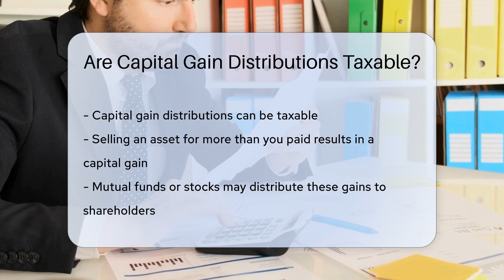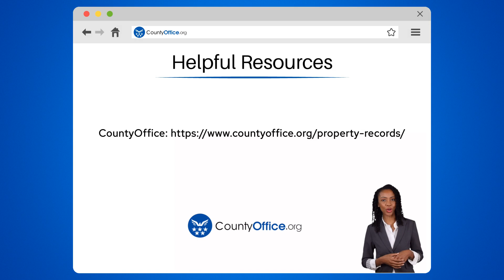Are Capital Gain Distributions Taxable? - CountyOffice.org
Are Capital Gain Distributions Taxable? In this insightful video, we delve into the topic of whether capital gain distributions are taxable. Capital gain distributions can impact your tax obligations, especially when dealing with assets like mutual funds or stocks. Understanding the tax implications of these distributions is crucial for accurate reporting and compliance with tax laws. The tax rate on capital gains varies based on the duration of asset ownership, with short-term gains typically taxed at a higher rate than long-term gains. To navigate the complexities of capital gains taxation, seeking guidance from a tax professional is advisable. Stay informed to avoid penalties and ensure proper reporting on your tax return.

He